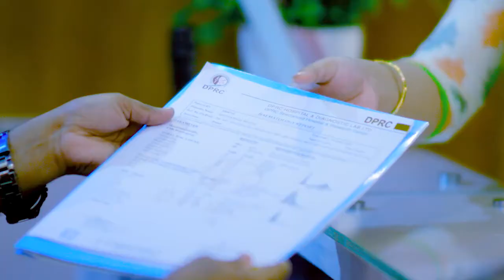হাঁটু ব্যথা নিয়ে যখন ভর্তি হলাম। ভর্তি হবার ১ম দিন | Knee Pain Treatment